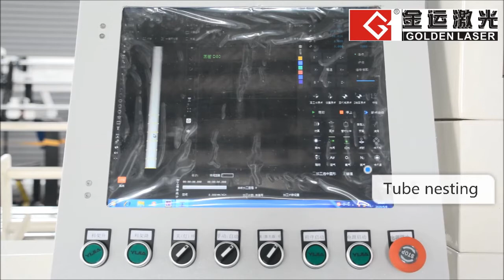Golden Laser | P1260 round tube laser cutting machine of holes cutting video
P1260 tube laser cutting machine is specially for the round tube cutting.
Automatic loading
Automatic loading, saving labor and improving process efficiency. This machine is divided into two parts: laser cutting and intelligent feeding. After the materials are simply arranged, they enter into the feeding part. The system automatically and continuously feeds pipes during cutting, and automatically recognizes the material head between the two raw materials and cuts them.
Automatic unloading
The unloading part of the machine adopts conveyor belt. The conveyor belt can ensure that the cut pipe is not scratched and the cutting effect is guaranteed. And it not only can extends the belt service life but also can give a safe working environment for the operator.
Less wasted pipes, saving material and reducing process
When the pipe cannot be fed at one time, the subsequent pipes will continue to promote the current pipe feeding and continue to complete the tailing cutting. The normal wasted pipe length of the machine is ≤40mm, which is far lower than the ordinary laser cutting machine which the wasted pipe length is 200- 320mm. Less material loss, eliminating the need for wasted pipe processing.
Fast cutting speed, multiple functions, and improved efficiency
The four-axis control system can meet various graphics cutting requirements of the market. The X, Y, and Z axes can simultaneously control the trajectory of the laser head. During continuous cutting, the word feeding can complete multiple cutting actions, saving feeding time and improving production efficiency.